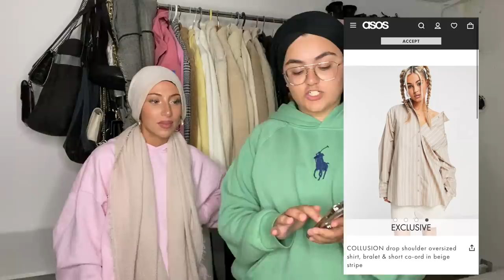MA MEILLEURE AMIE FAIT MON SHOPPING !!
Hello mes coco 🌸 ! je reviens aujourd'hui avec une nouvelle vidéo en compagnie de ma colloc de 2 mois j'espère que ca va vous plaire , je vous mets tous les liens des articles en barre d'infos ainsi que le lien de parrainage lety shop ! gros bisous je vous aimes 💞

LIENS ASOS
•    Article 1) Taille UK 4

    •    Article 8) S ou M ( en fonction de la dispo)